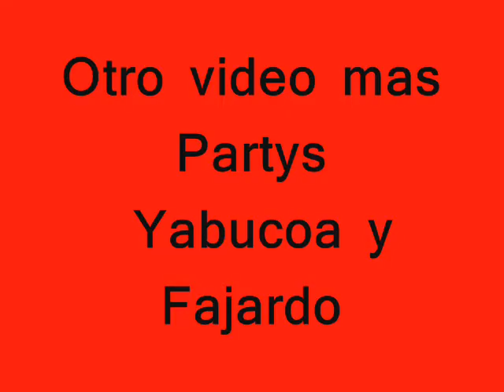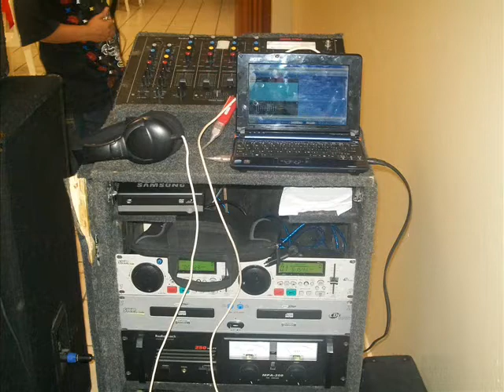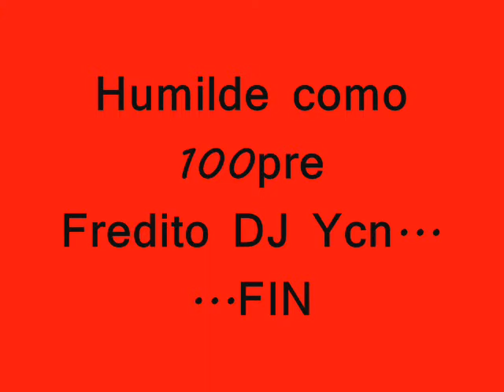Fredito DJ- Partys Yabucoa y Fajardo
yabucoa dj